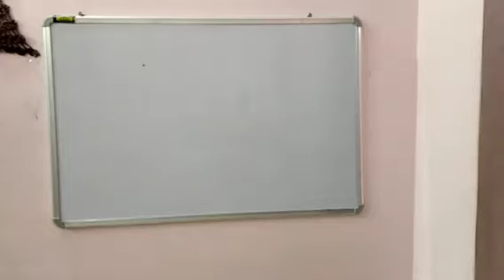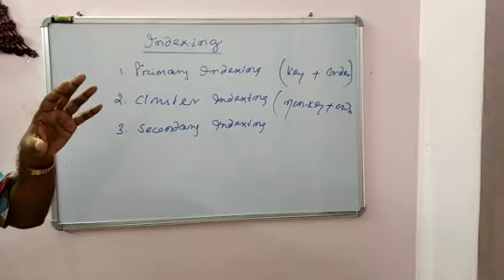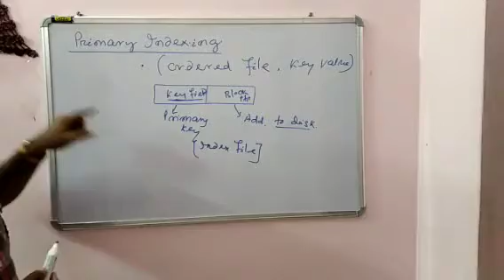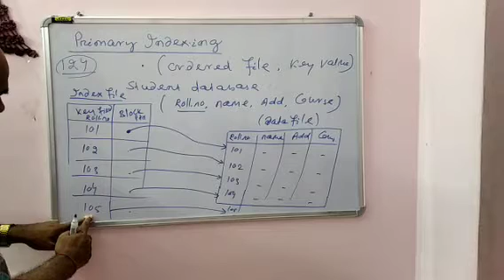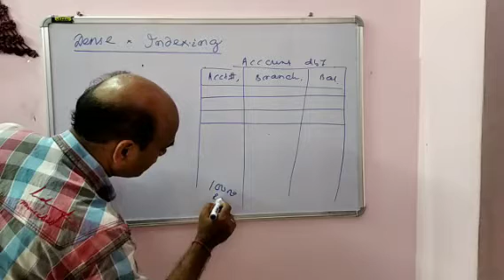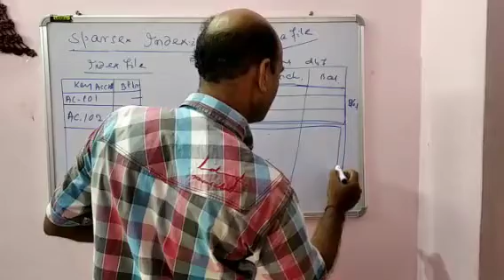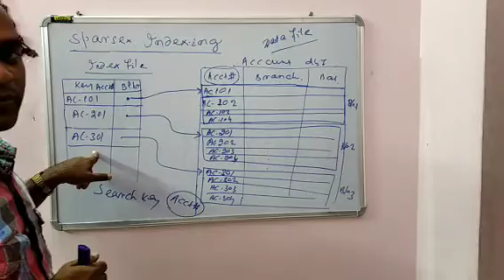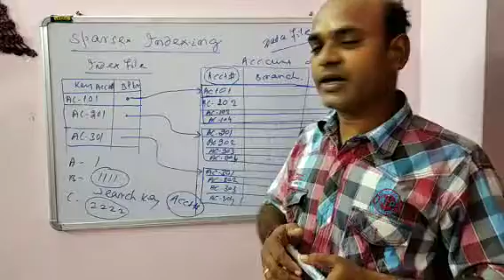Primary indexing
DBMS unit 2